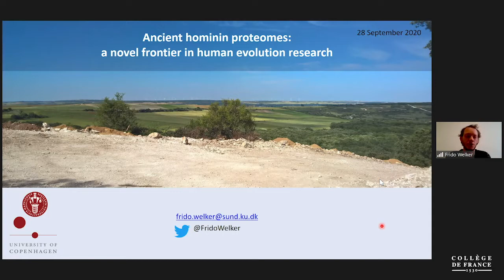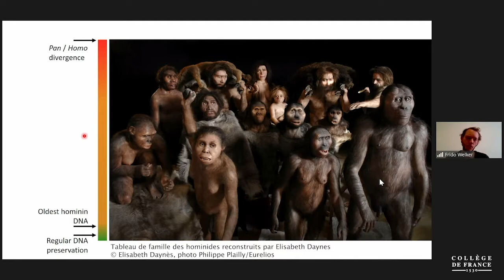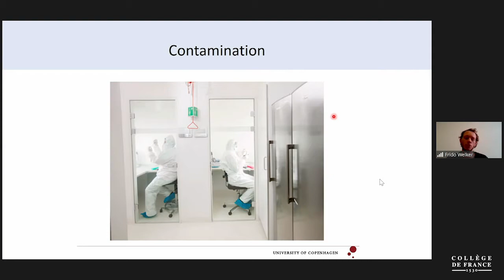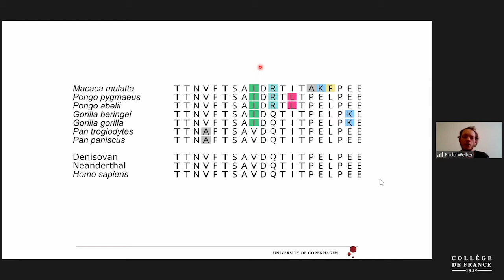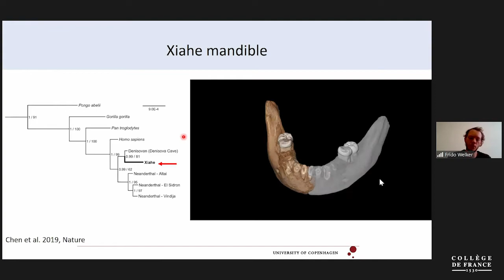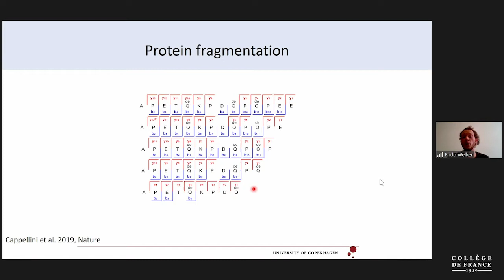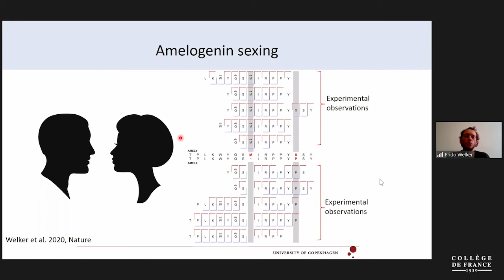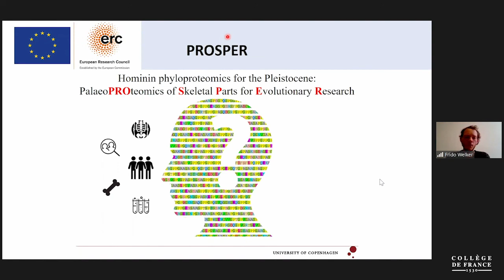Journée François Jacob : Paleo-biology (6) - Frido Welker (2020-2021)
Journée François Jacob : Paleo-biology
Conférence du 28 septembre 2020 : Ancient Hominin Proteomes: A Novel Frontier in Human Evolution Research

Intervenant(s) : Frido Welker, Globe Institute, University of Copenhagen, Denmark

Le Centre interdisciplinaire de recherche en biologie, ou CIRB, est une unité mixte de recherche dont les tutelles sont le Collège de France, l’INSERM et le CNRS.